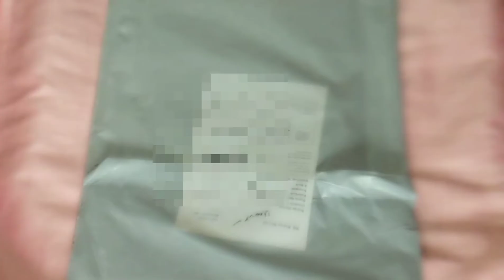my colourful paper। ordered from meesho